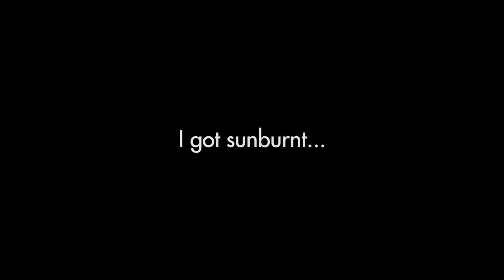I got sunburnt...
I hope my skin peels so I can save it. Asking for a friend.

Edited by:
Vicky Pham